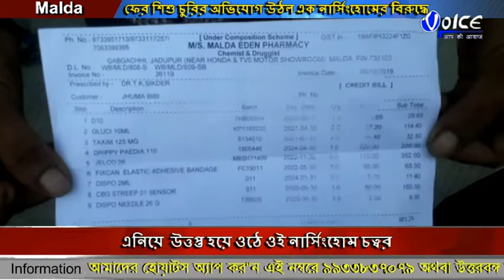সদ্যোজাত সন্তান বিক্রি করে দেওয়ার অভিযোগ উঠল মালদা শহরের এক নার্সিং হোমের বিরুদ্ধে,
সদ্যোজাত সন্তান বিক্রি করে দেওয়ার অভিযোগ উঠল মালদা শহরের এক নার্সিং হোমের বিরুদ্ধে, এনিয়ে  উত্তপ্ত হয়ে ওঠে ওই নার্সিংহোম চত্বর, খবর পেয়ে ঘটনাস্থলে গিয়ে  পরিস্থিতি নিয়ন্ত্রণ করে ইংরেজবাজার থানার পুলিশ,যদিও নার্সিং হোম কর্তৃপক্ষ জানিয়েছে, ওই প্রসূতি নির্দিষ্ট সময়ের আগে সন্তান প্রসব করেছিলেন ,সদ্যোজাত অত্যন্ত সংকটজনক ছিল,পরবর্তীতে সেই সন্তানের মৃত্যু হয়